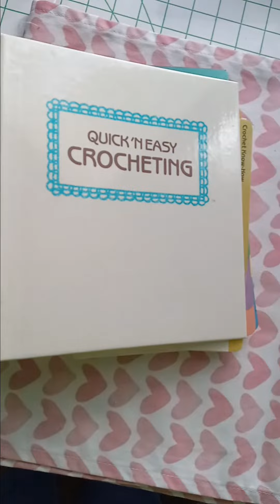Goodwill Tuesdays, Vintage Crochet binder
Stop at Goodwill today and the shelves were a little bare but, I found this vintage 80's crochet project binder, it looks as if some pages are missing but, still cool. Also BUTTONS, 'cause I need more right?!?